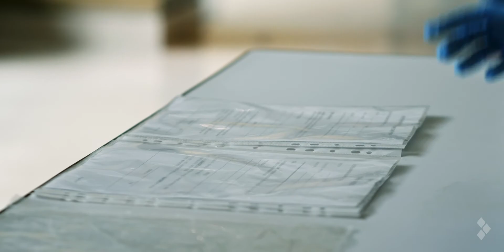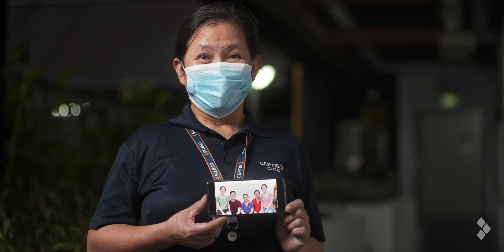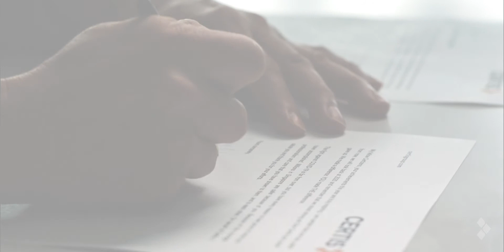Certis Corporate Video | You Made The Difference - A Tribute To Our COVID-19 Frontliners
2020 has been an unexpected and unprecedented year as the whole world was disrupted by COVID-19.

As one of the security partners of the government in Singapore, the "Certizens" had to step up to protect the nation against an invisible and elusive threat.

We were commissioned by Certis to produce this appreciation video for the frontline team who worked tirelessly behind the scenes in keeping Singapore safe in the COVID Pandemic.

Our team had to work under layers of PPE (Personal Protective Equipment) for their safety, which gave them a first-hand experience of the difficult conditions of the Frontliners.

We salute and thank you, Certizens for all your sacrifice and hard work in keeping Singapore safe!

About PixelMusica:
We are a creative solutions company based in Singapore with capabilities span across video production, photography, branding, digital design, and web development.

Our video production team specializes in corporate videography, documentary production, event videography, video and audio post-production, 2D animation,  motion graphics, music videos (MVs), and videos for non-profit organizations.